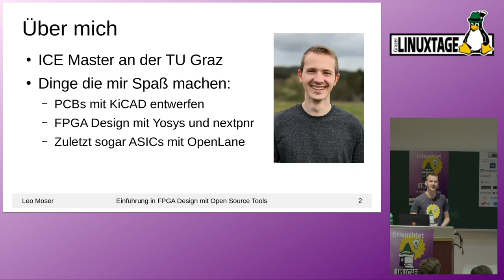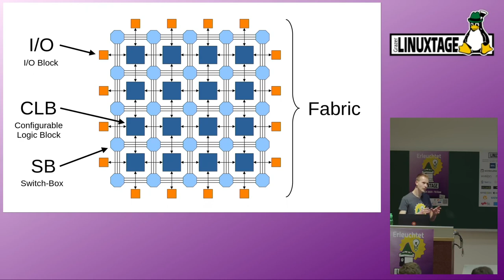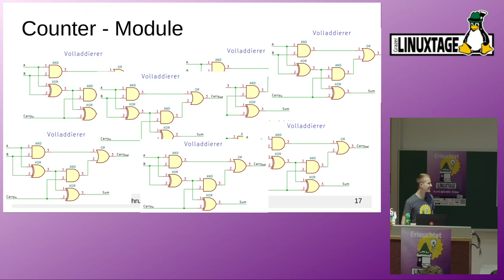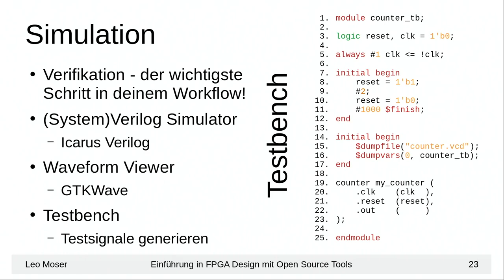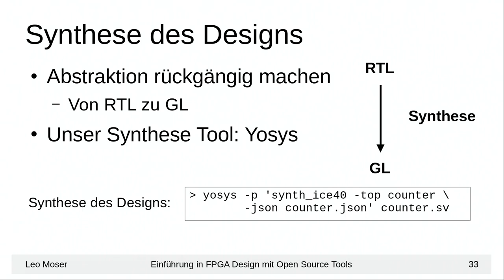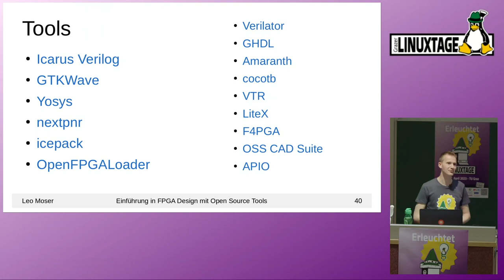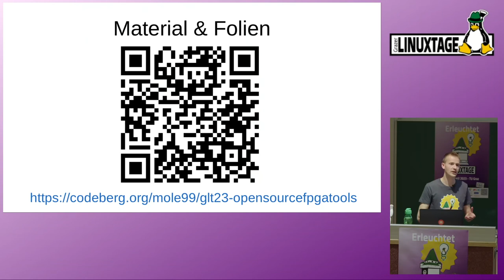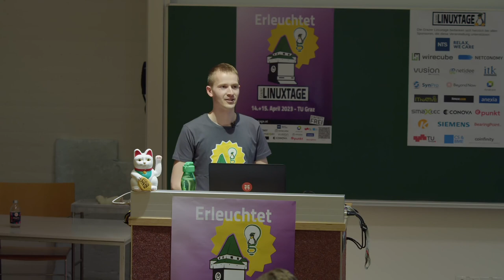Grazer Linuxtage 2023 - Einführung in FPGA Design mit Open Source Tools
Du wolltest schon immer in die Welt der FPGAs eintauchen, wurdest aber von den zig Gigabytes an proprietären IDEs eingeschüchtert? Oder du wusstest bis jetzt einfach nicht, wo du am besten anfangen sollst? Dieser Vortrag zeigt dir, wie du von deinen Design Files zum Bitstream gelangst - und das allein mit Open Source Tools.

Dieser Vortrag richtet sich an Anfänger, die mit der FPGA-Entwicklung beginnen möchten, aber auch an Fortgeschrittene, die daran interessiert sind mit Open Source Tools zu arbeiten (Yosys, nextpnr und co).

In diesem Vortrag werden mehrere Punkte behandelt:

* Was ist ein FPGA? (interne Struktur, Anwendung)
* Was ist eine HDL? Erklärt anhand einem einfachen Beispiel. (SystemVerilog)
* Simulation des Designs und Analyse der Waveforms.
* Wie kommen wir von unseren Design Files zum Bitstream?
    - Synthese
    - Constraints
    - Place and Route
* Wie bekommt man den Bitstream in den FPGA?

Abschließend gebe ich einige Tipps, um den Einstieg in die FPGA-Entwicklung so einfach wie möglich zu gestalten.

Leo Moser

https:/pretalx.linuxtage.at/glt23/talk/J7D8PL/